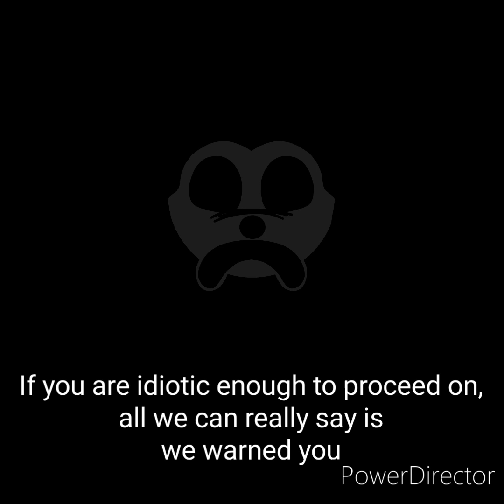disneymouse.avi (READ PINNED COMMENT)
Several years back, a couple of Disney employees found a lost Mickey Mouse cartoon made by Walt Disney himself while collecting old cartoons of the mouse to put on a DVD. The same employees decided to never let it be shown to anyone else due to its incredibly disturbing nature. This was that film.